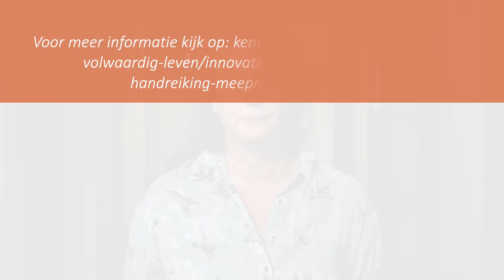Handreiking cliëntraden - Agnes van der Poel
Hoe kun je als begeleider, manager of bestuurder cliënten meer betrekken bij technologie in jouw zorgorganisatie? De handreiking cliëntenraden ‘meepraten en meebeslissen over technologie in de zorg’ helpt je op weg! Je vind de handreiking op ons Kennisplein!